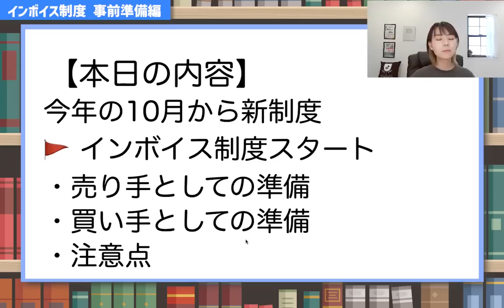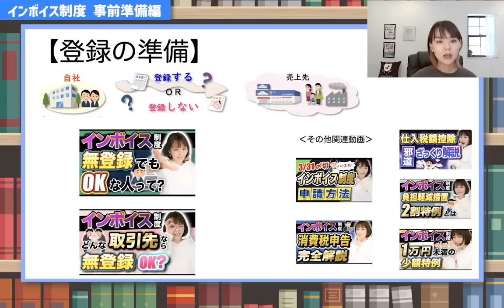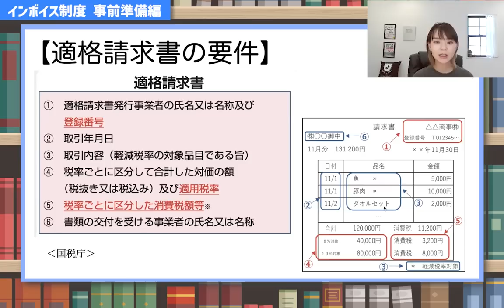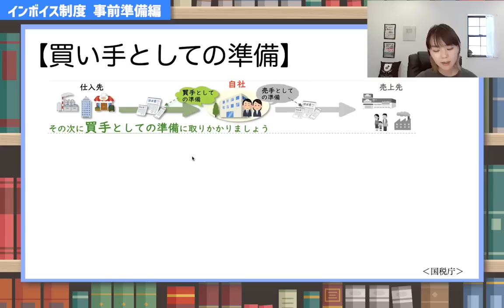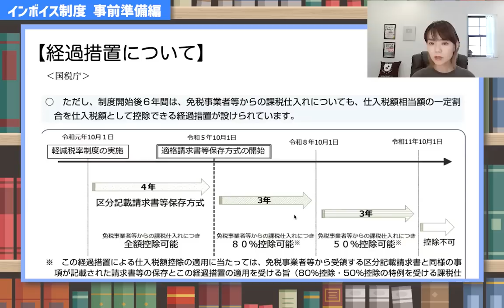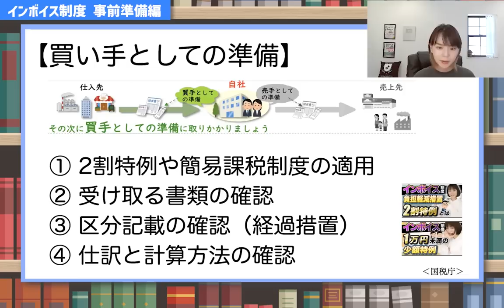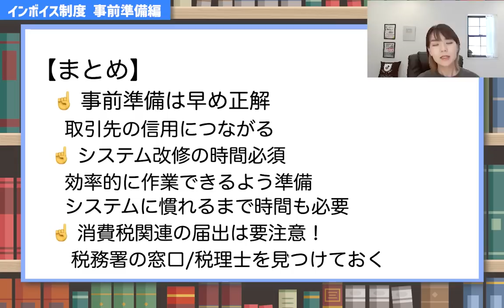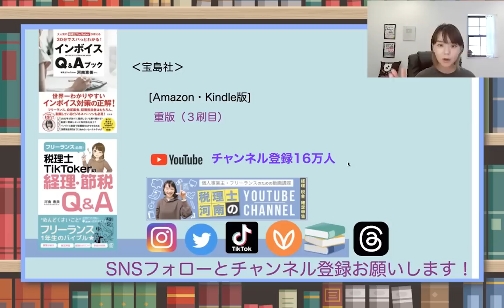【インボイス】生き残り準備ガイド！買い手と売り手としての準備について解説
10月からインボイス制度スタート！🚀
インボイス制度があなたのビジネスにどう影響するのか知っていますか？
正確な知識がないと、取引先とトラブルになるリスクが…😱
▼ この動画で分かること
1️⃣ 売り手側 としてのインボイス制度: インボイスの要件、取引先との書類の確認
2️⃣ 買い手側 としてのインボイス制度: 特例の把握、書類や経理方法の確認
インボイス制度は、フリーランスや個人事業主の税金に大きく影響します。この動画を見て、しっかりとした対策を立てましょう！
🚩今回参考にした国税庁の資料はこちら
税理士としての専門的な視点から、皆さんをサポート！
（Facebookの非公開グループ完全会員制✨）
SNS・事務所HPなど
各SNS下記のリンクをクリック
🎙Voicy始めました！